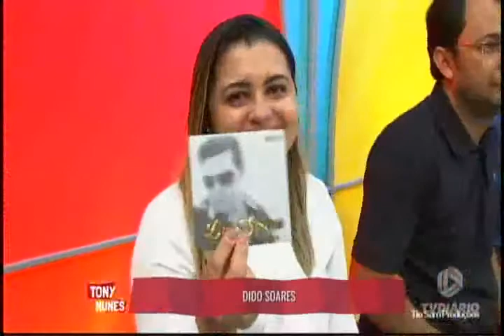PROGRAMA SHOW DO TONY NUNES Com DIDO SOARES